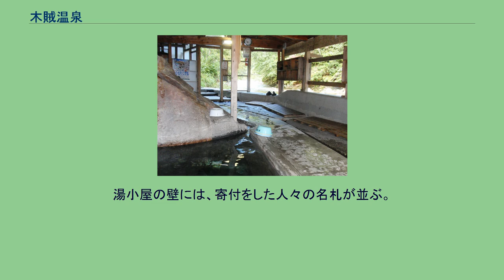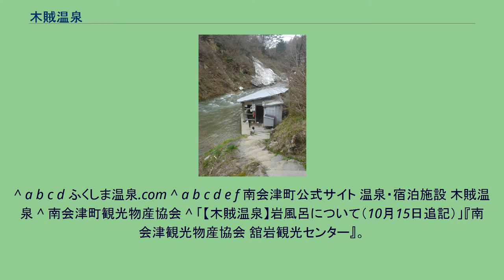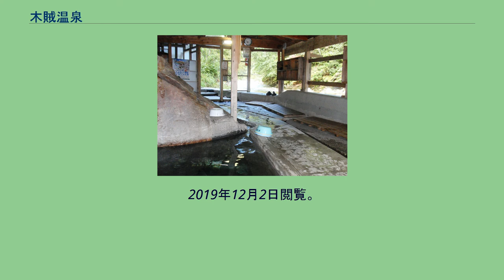木賊温泉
共同浴場広瀬の湯 河原の共同浴場 木賊温泉（とくさおんせん）は、福島県南会津郡南会津町（旧国陸奥国、明治以降は岩代国）にある温泉。
平安時代から続く秘湯。
標高795メートルに位置。
発見され約1000年が経つといわれ、古くより“会津の隠れ湯”と呼ばれていた。
温泉の名は植物の木賊が群生していたことに由来する。
川床から湧く露天風呂が渓流沿いにある。
数軒の旅館、民宿が散在する。
2件の共同浴場のうち西根川沿いの「岩風呂」は2017年10月23日台風21号による大雨で西根川が氾濫し湯小屋が崩壊したが、同年11月17日完全復興した。
2018年10月1日台風24号による大雨で上流の砂防ダムが決壊し、西根川全体に大量の砂が流入したことで川底が浅くなり、湯船も埋るが同年11月4日に再開した。
対岸の岩には洪水時の水位が赤ペンキで記されている。
2019年10月12日令和元年東日本台風（台風19号）による大雨により岩風呂が倒壊したが、2019年12月2日に湯小屋なしの岩風呂のみで仮復旧したが、2020年1月28日の大雨による土砂流入により再度閉鎖となっている。
2020年3月19日湯小屋なしにて仮復旧した。
※無色透明 奥会津の山深くに、旅館・民宿が数軒、及び2軒の共同浴場が存在する。
民宿の中には自前の温泉施設を持たず、共同浴場を利用する施設もある。
2軒の共同浴場のうち、西根川沿いの混浴露天風呂、「岩風呂」がよく知られる。
水害により何度も建物が倒壊し、その都度、地元のみならず遠方からも寄付が集まり再建された。
湯小屋の壁には、寄付をした人々の名札が並ぶ。
その他、内湯の共同浴場、「広瀬の湯」16：00～19：00（水曜定休日）がある。
開湯は約1000年前とされる。
つげ義春の漫画『会津の釣り宿』で、ラストシーンに木賊温泉の露天風呂が描かれている。
作中では、1970年（昭和45年）に玉梨温泉を訪問するが、台風被害のため目的の温泉宿に宿泊できずに、台風のために露天風呂ができたという上流の民宿に泊まったところ、旅こころをくじかれる思いをし、気分直しに木賊温泉へ赴いたとある。
5月27日であった。
福島県南会津郡南会津町宮里字湯坂 かつては木賊温泉まで会津バスによる路線バスが運行されていたが、2012年3月31日を以て廃止された。
^ a b c d ふくしま温泉.com ^ a b c d e f 南会津町公式サイト 温泉・宿泊施設 木賊温泉 ^ 南会津町観光物産協会 ^ 「【木賊温泉】岩風呂について（10月15日追記）」『南会津観光物産協会 舘岩観光センター』。
2018年10月24日閲覧。
^ 「【緊急】台風19号による湯ノ花温泉「石湯」・木賊温泉「岩風呂」倒壊のお知らせ・栗山舘岩線通行止めのお知らせ」『南会津町観光物産協会』。
2019年12月2日閲覧。
^ 「木賊温泉「岩風呂」休業のお知らせです」『南会津町観光物産協会』。
2020年2月26日閲覧。
^ 「木賊温泉「岩風呂」再開のお知らせです」『南会津町観光物産協会』。
2020年3月19日閲覧。
^ 「必殺するめ固め」つげ義春漫画集（晶文社 1981年5月30日） ^ 「【路線バス】 南会津管内路線バス『木賊線』廃止について（H24.4.1～）」『会津バス』。
2019年12月20日閲覧。